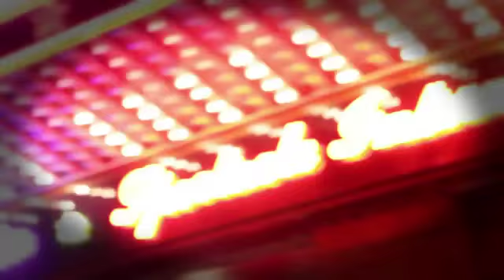Various Artists - Why Don't We Just Fuck (Radio Edit)